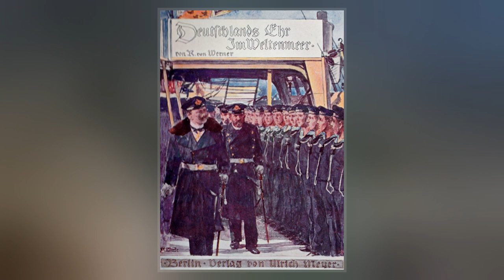Imperial German Navy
The Imperial German Navy  was the navy created at the time of the formation of the German Empire. It existed between 1871 and 1919, growing out of the small Prussian Navy, which primarily had the mission of coastal defence. Kaiser Wilhelm II greatly expanded the navy, and enlarged its mission. The key leader was Admiral Alfred von Tirpitz, who greatly expanded the size and quality of the navy, while adopting the sea power theories of American strategist Alfred Thayer Mahan. The result was a naval arms race with Britain as the German navy grew to become one of the greatest maritime forces in the world, second only to the Royal Navy. The German surface navy proved ineffective during World War I; its only major engagement, the Battle of Jutland, was indecisive. However, the submarine fleet was greatly expanded and posed a major threat to the British supply system. The Imperial Navy's main ships were turned over to the Allies, but were scuttled at Scapa Flow in 1919 by German crews.